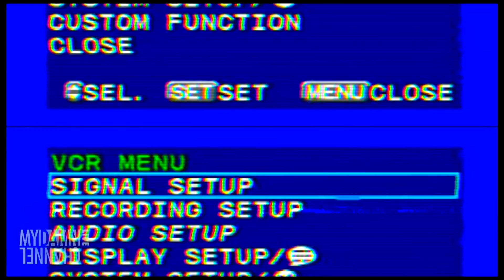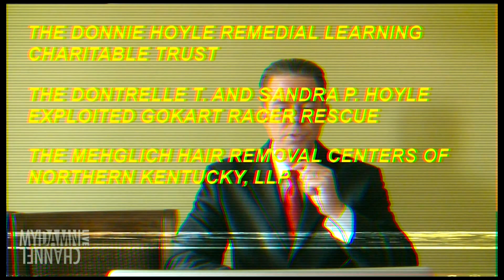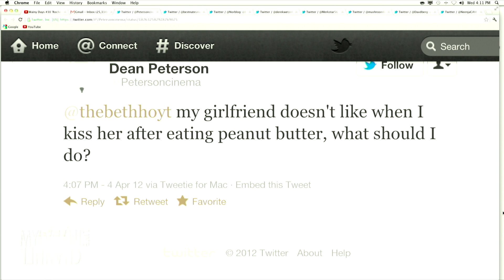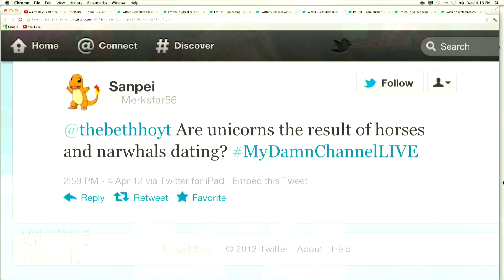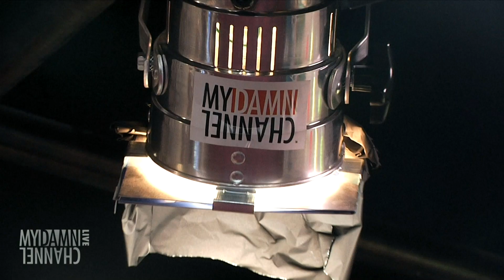David Wain - 4/4/12 (FULL EP)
Thanks for joining us today! We'll see you every weekday at 4pm ET.

David Wain was in our studio today to have breakfast with Beth!